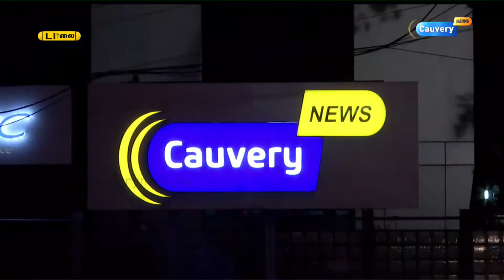பண மதிப்பிழப்பு-கருப்பு பணம் எங்கே? | Mathrathai Nokki